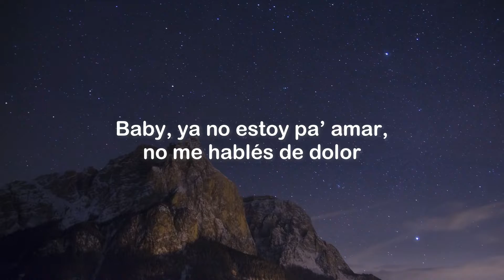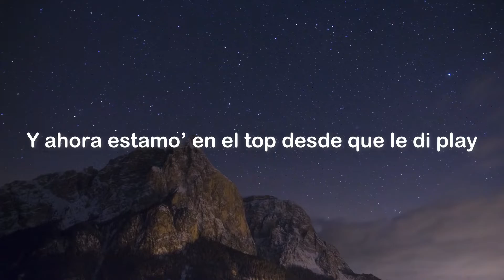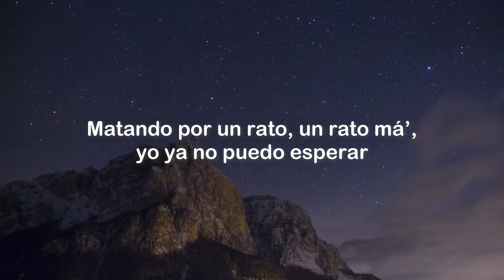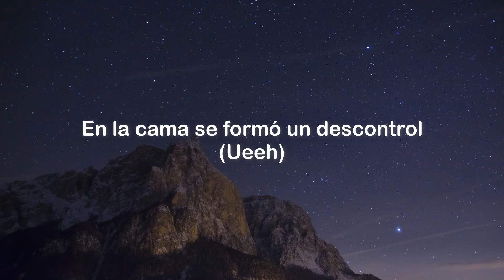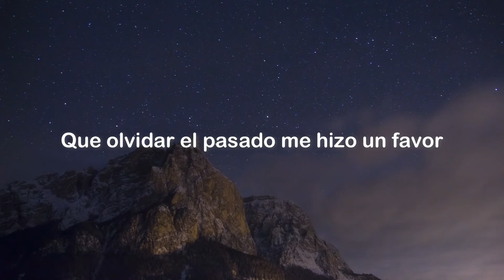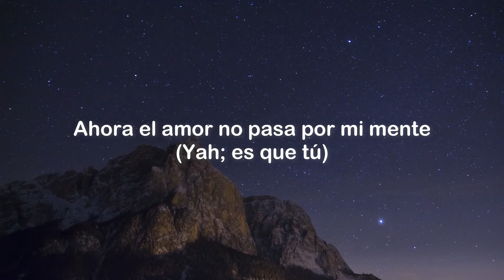Nicki Nicole, Rauw Alejandro - Sabe (Letra/Lyrics)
Letra: Sabe - Nicki Nicole, Rauw Alejandro

Baby, ya no estoy pa’ amar, no me hablés de dolor
Aunque tú me mire’, yo me siento mejor
Que cuando yo te tire, tú va’ a estar para mí
Eso no quiere decir que yo vo’a estar para ti, ey
Tú sabía’, solo fue ese día
Aquí ninguno se dijo lo que quería (Ey, yah)
Lo peor de todo es que yo no mentía (Ah)
No pude esconder lo que yo sentía, eh

Sabes de ti lo que pido, no te haga’
Tú sabes cómo soy y por dónde voy, ey
Esta noche verte, conmigo no te hagas
Tú sabes lo que doy, no digas no, eh

Tú te sabe’ lo que merece’ (Eh)
No se tiene lo mismo dos vece’
Anda sabiendo que (¿Qué, qué?)
Si me voy, no me verás volver
Y ahora estamo’ en el top desde que le di play
Ya no pienso lo que ‘toy haciendo tan bien
Si le metemo’ no, tú sabe’ cómo e’
Pero, baby, estoy aquí, ‘toy haciéndolo (‘Toy haciéndolo)
‘Tán las hora’ pasando, no puedo esperar pa’ verte una vez má’
Matando por un rato, un rato má’, yo ya no puedo esperar

Es que la luna me llama y solo quiero janguear
Y ahora no siento tanto pero quiero cambiar
Me gustaría tenerte (Tenerte), frecuente (Frecuente)
Pero ahora el amor no pasa por mi mente (Yah; es que tú)

Sa-Sabes de-de ti lo que pido, no te haga’
Tú sabe’ cómo soy y por dónde voy, ey

Si ahora la llamo, me contesta (Ra-Rauw)
Pa’ hacer maldade’ siempre se presta (Ey)
La indecente propuesta de bellaquera está compuesta (Ajá), yeah (Ey, yah)
Tú sabes te doy to’
En la cama se formó un descontrol (Ueeh)
Ya por mis venas corre el alcohol (Ey)
Que olvidar el pasado me hizo un favor

Me gustaría tenerte (Tenerte), de frente (Frecuente)
Ahora el amor no pasa por mi mente (Yah; es que tú)

Ey, uh-uh
No hay nadie como tú, no
Al momento del día
No sales de mi vida, mía